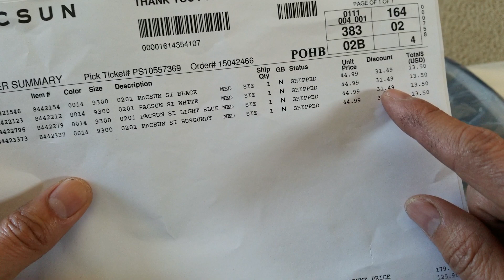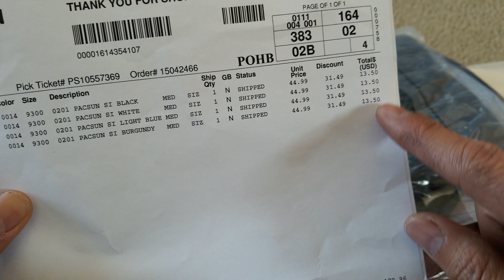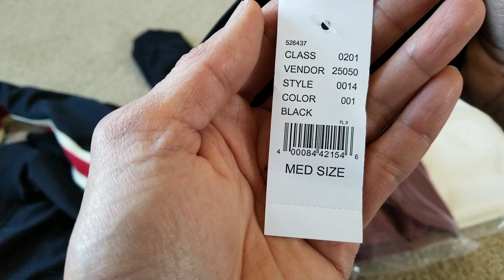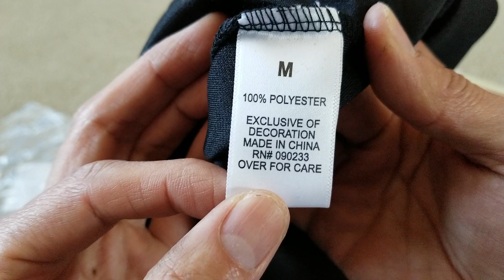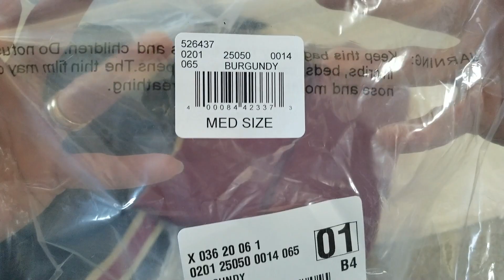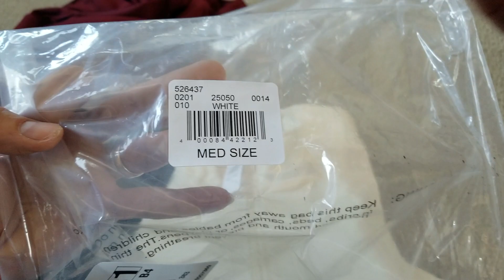3 PACSUN Side Stripe Track Jackets + On Body Fit! 1 23 2019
3 PACSUN Side Stripe Track Jackets + On Body Fit! 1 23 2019